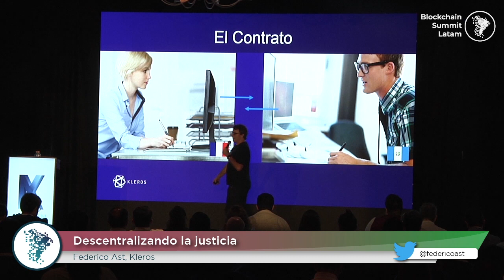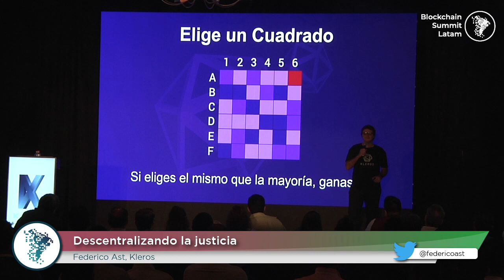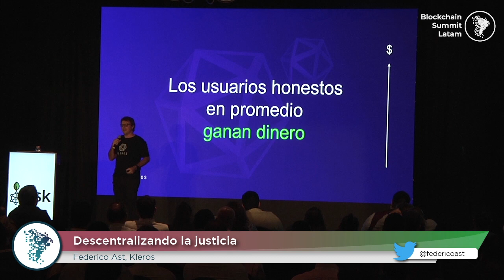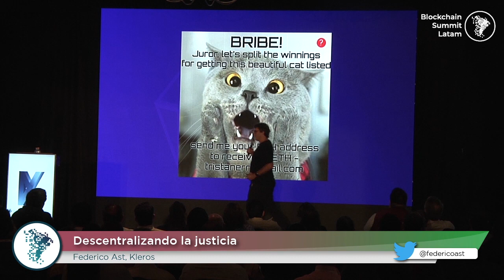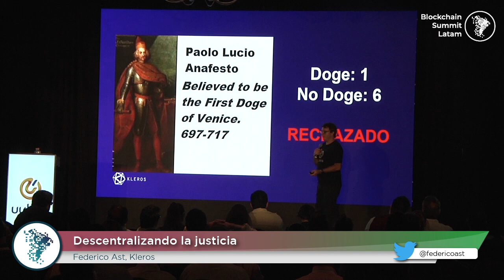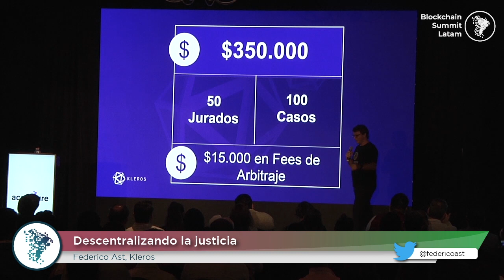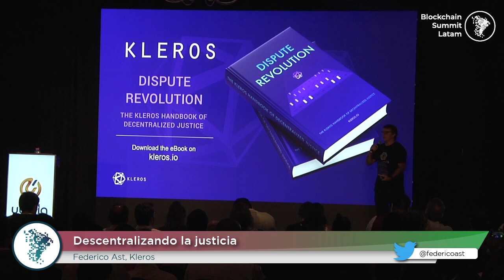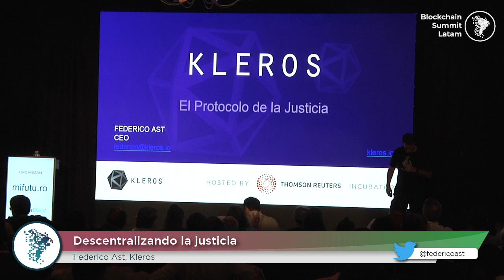bslmex2019: Federico Ast - Descentralizando la justicia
En esta charla realizada por Federico Ast, CEO de Kleros, nos habla sobre este interesante proyecto que ha venido construyendo hace varios años. Un tribunal basado en Ethereum, donde los jurados son personas de todo el mundo que participan descentralizadamente para responder ante disputas. Similar a un centro de arbitraje o tribunal de disputas, nos cuenta sobre cómo la justicia ahora puede descentralizrase al igual que el sistema financiero global.

Recuerda seguirnos en nuestras redes para poder mantenerte actualizado de todo lo que estamos haciendo!